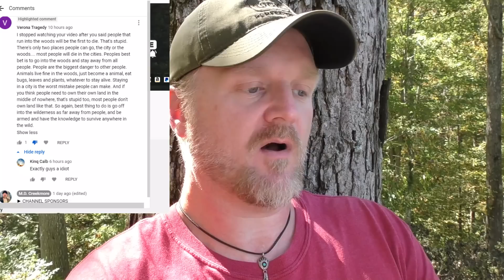This Subscriber Comment Triggered Me HARD!